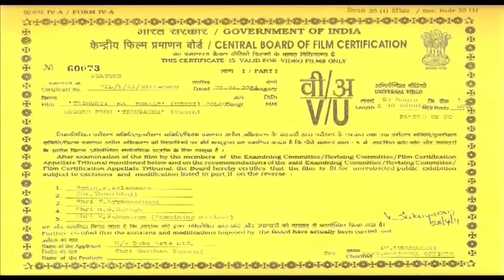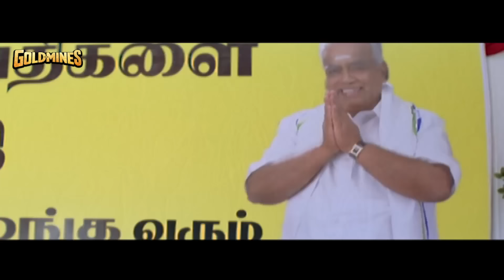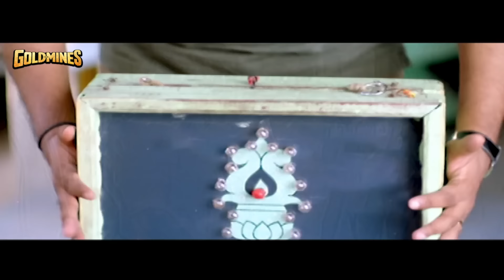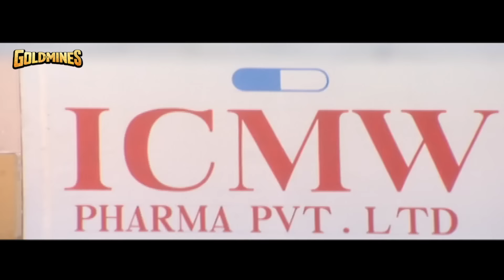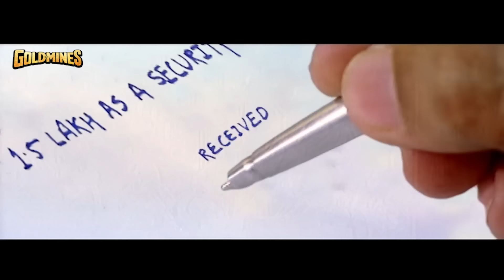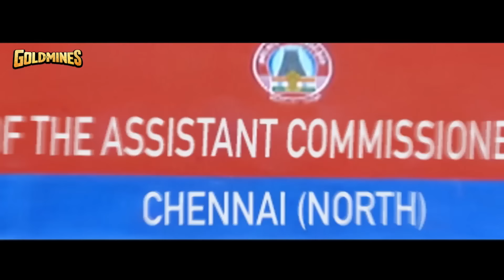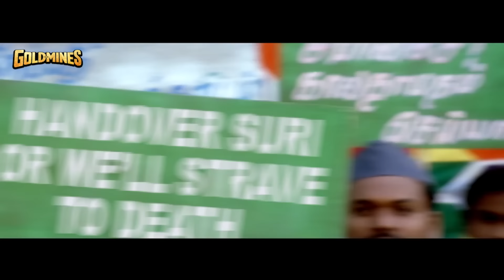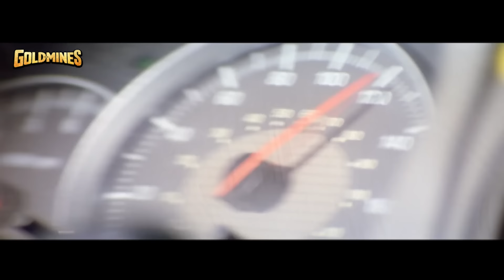Trimurti Ka Insaaf (HD) - साउथ सुपरस्टार अजित कुमार की एक्शन हिंदी डब्ड फुल मूवी | सधा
Thirupathi is a straightforward young man who leads a happy life with his parents and younger sister. He happens to meet Priya and both fall for each other. Thirupathi’s sister is pregnant, and at the time of delivery, he takes her to a hospital. The doctor there expects bribe, but when it is not forthcoming, he neglects his duty; therefore, Thirupathi’s sister dies. Thirupathi comes to know that this is not the first instance in the hospital, and the doctor is his best friend Soori’s  brother. When Thirupathi goes out to get Soori's brother, Soori and his father do all that they can to protect him from Thirupathi. How Thirupathi gets his revenge on the people responsible for his sister's death forms the rest of the movie.

Movie:- Trimurti Ka Insaaf (Thirupathi)
Starcast:- Ajith Kumar, Sadha, Riyaz Khan, Arun Pandian